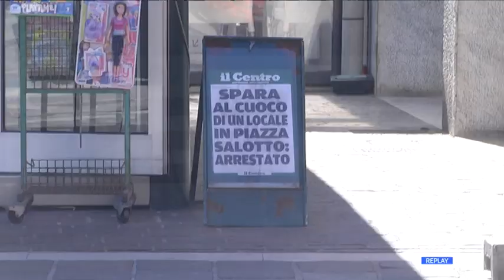Pescara - In carcere l'uomo che ha sparato